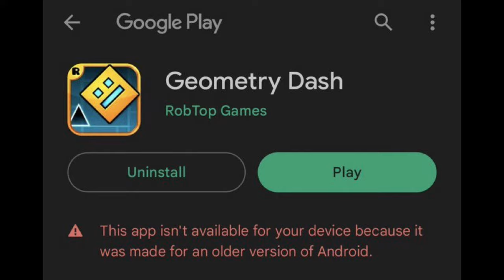Google Just DELETED Geometry Dash...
Geometry Dash got deleted... Does this mean 2.2 is coming out soon!?